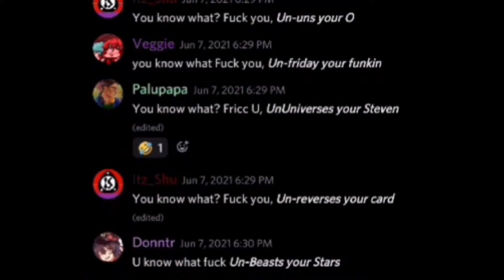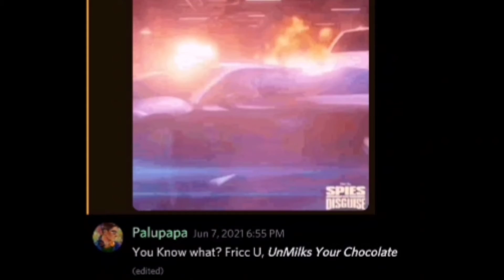The Un-Meme War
Context, also pause and read every line if you want, me and a friend were going back and forth from the "Un-(blank) your (blank)" meme, for pretty much hours.